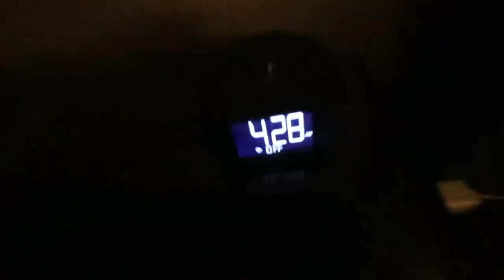"4 dudes, 1 bathroom" - Vlog 305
We are back in Vlog 305 as we document behind the scenes from AEW Dynamite join Sammy Guevara, QT Marshall, Marko Stunt, Private Party, Griff Garrison, Will Hobbs, Cody Rhodes  & The MASTER OF THE TORNADO DDT Fuego del sol in Vlog 305